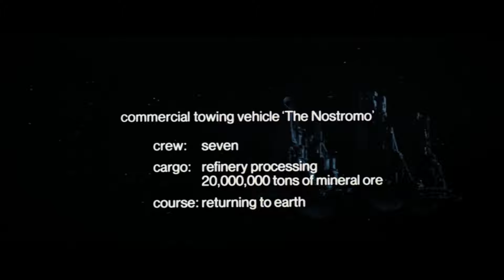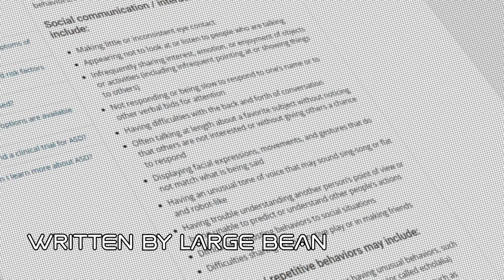The Ripley Effect - A gaming Phenomena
Time stamps
00:00 - Intro
01:38 - Dead by Daylight
05:40 - Fortnite
07:52 - the last game (I Forgot the Name)
08:00 - Conclusion

Tags: Fortnite Dead by daylight pinball furry alien Ripley Ellen Documentary Skibidi fanum tax Video essay video game conspiracy satire Comedy Large Bean